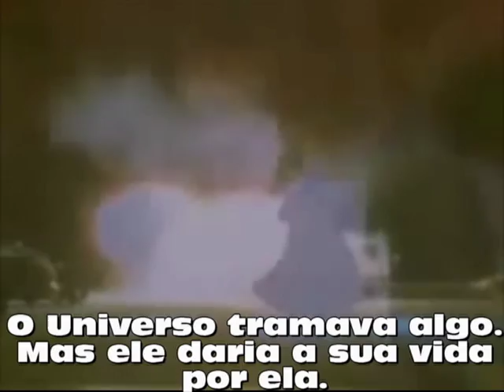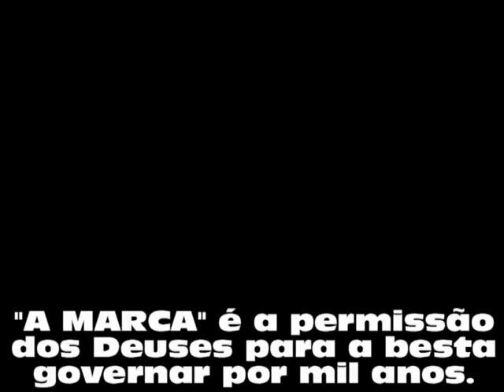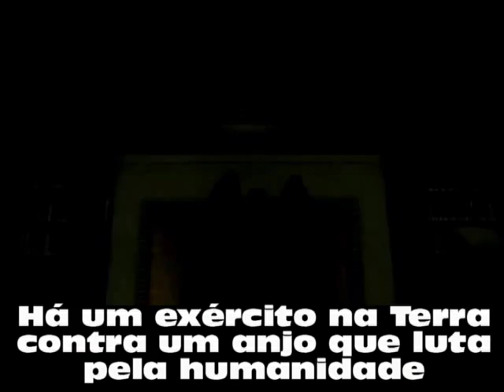A Marca - Sales Rodrigues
Essa é a história de um amor imprescindível, poderoso e sem fim. Uma maravilhosa e emocionante história, em que o maior poder do Universo tem que ser o amor, ou a raça humana desaparecerá para sempre! A história conta que um anjo foi enviado à Terra para cumprir a ordem dos deuses; e o destino do planeta já estava traçado, mas esse anjo encontrou um amor verdadeiro, intenso, irresistível, envolvente e marcante, e ao amá-la ele resolveu mudar o destino do mundo; e desobedeceu aos deuses, enfrentou os demônios, a morte, e até o Universo se tornou seu inimigo.
Este livro traz revelações, e as provam. Deus teria feito um pacto entre alguns humanos e a "Besta", e, além disso, há uma "Sociedade" firmada entre os deuses e uma trama no "Céu": a humanidade é apenas um prêmio, mas um anjo mudou o destino dos homens por causa do amor, e ele enfrentará a sua mais violenta e destrutiva guerra. Esse anjo é uma marca na Terra e o amor é uma marca na alma. Os que acreditam em amor compreenderão a profundidade dessa ligação; já os que nunca amaram, percebam a fabulosa mágica dessa conexão, e vivam agora a história em que o maior poder do Universo se tornou o amor, e essa história é A MARCA.